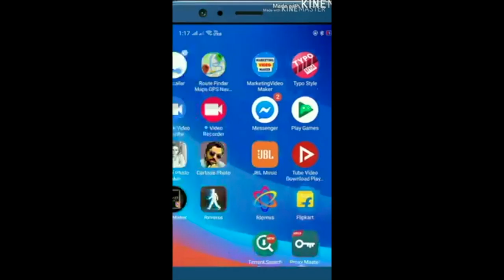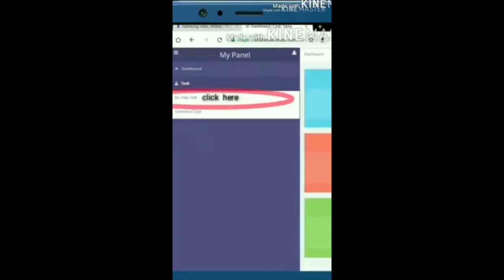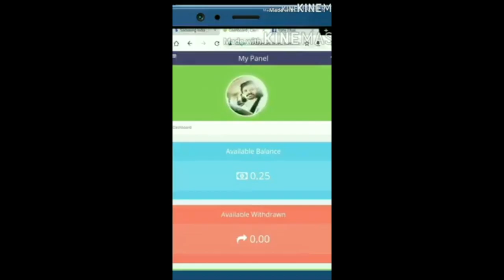എന്തോരു ടൈമിംഗ് നല്ല കലക്കൻ ഡബ്‌സ്മാഷ് ..... ഇവൻ ഒരു സംഭവം തന്നെ .. ഇഷ്ടപെട്ടാൽ ഷെയർ ചെയ്യണ